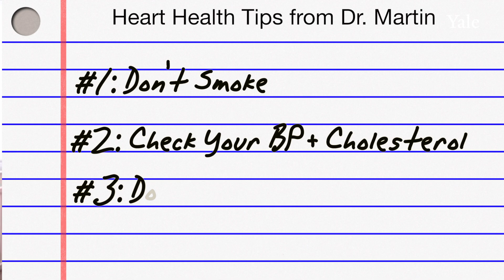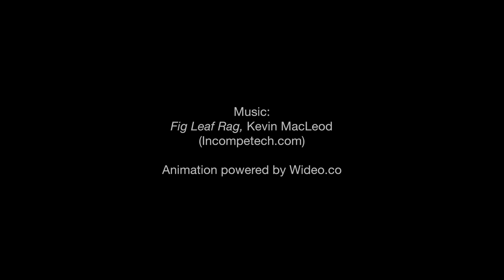The Exam Room: Love & the Human Heart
The inaugural episode of a new series in which everyday medical questions are answered by physicians and professors from the Yale School of Medicine.

In this episode: Right in time for Valentines Day, Dr. John Martin, professor of cardiology and codirector of the Yale UCL Collaborative, explains why the human heart has always been a symbol of love.

medicine.yale.edu/ipc

Produced & Hosted by Noah Golden